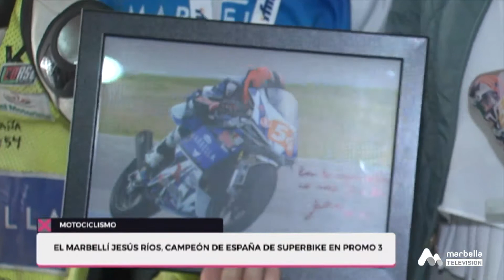Primera Edición - Martes, 30 de Noviembre 4P